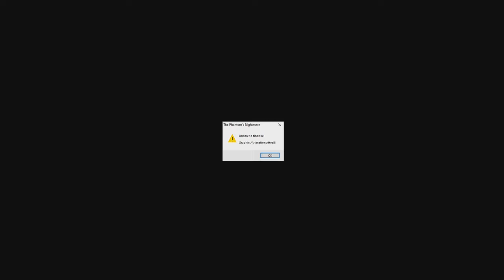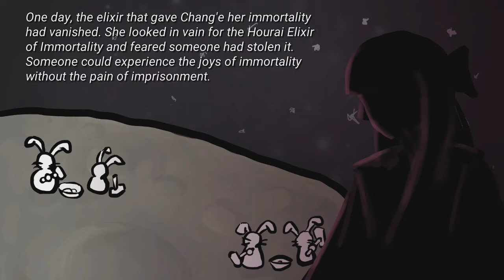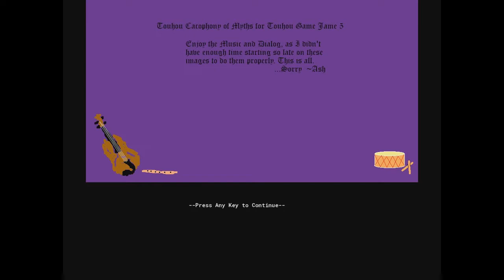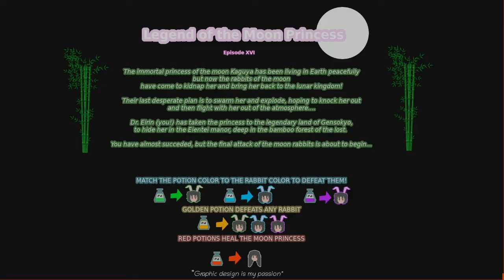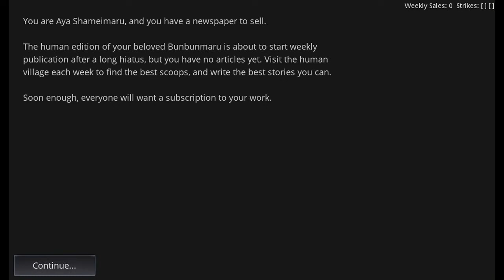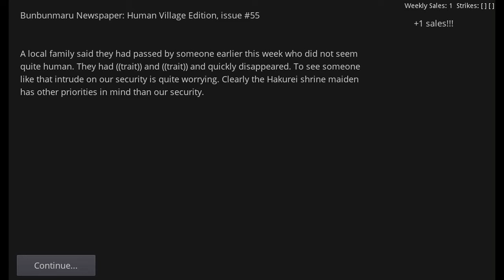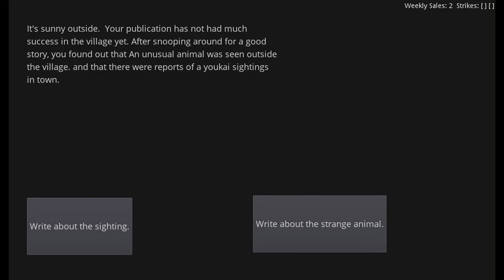Jupi Plays Indie Games: ALL THE GAMES [Touhou Fan Game Jam 5] [Part 3]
Basically I wanted to attempt to play all of the games that were entered in the Touhou Fan Game Jam 5, so I did. This game jam focused around making Touhou Fan Games with the theme of Folklore, Myths, and Legends.
00:45 - Fireworks Night : The Legend of Xi ~ 五彩烟火夕
03:38 - The Phantom's Nightmare
05:08 - Haniwa Face !
06:14 - 東方餅搗月歌 (Touhou Mochitsuki Ruka): Bash Bash Mochi Revolution
09:18 - Touhou Cacophony of Myths
11:32 - Touhou: Animism Of The Night
12:35 - Moon Rabbit Panic
14:31 - Aya Shameimaru Doesn't Lie
16:12 - Touhou MythWare
17:06 - There's A Demon Here!